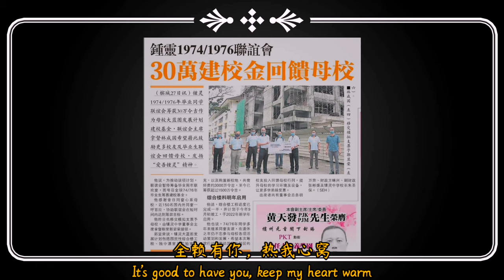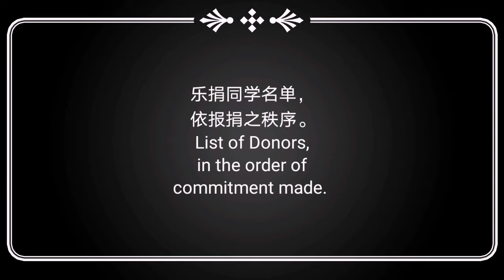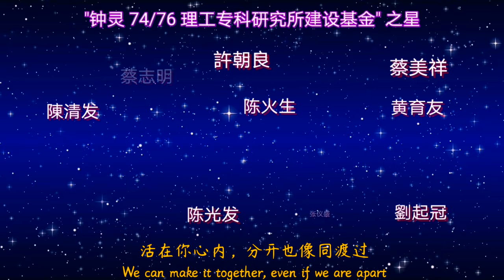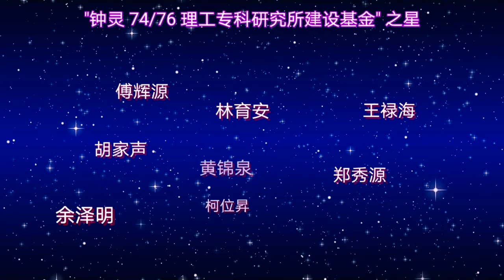Apr 2021 : 锺灵 CL 7476 Fund Raising for Chung Ling High School by Class of 74/76 歌曲：全赖有你，共同度过(张国荣)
26 March, 2021 (Fri) : Thanks to about 150 (some donated under group names) of our schoolmates of Class of 1974/76, we raised exactly RM300k for our secondary school's new building fund - the Project Based (Science) Lab will be named after CL74/76. Special thanks to Cheam Shaw Lee for sending me the photos and videos of the cheque presentation. Two Cantonese songs by the late Leslie Chung 张国荣 - '全赖有你 All Because We Have U' & '共同渡过 We Make It Through Together' are dedicated to all my schoolmates during our years in Chung Ling (plus Cheam Shaw Lee).